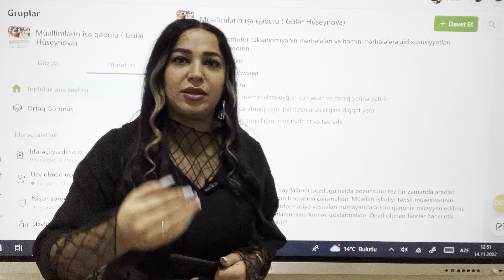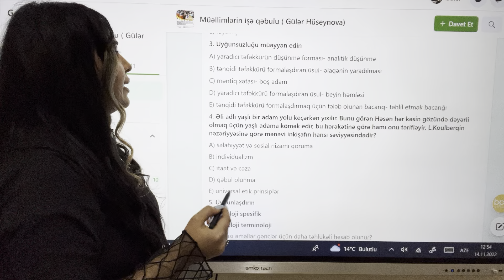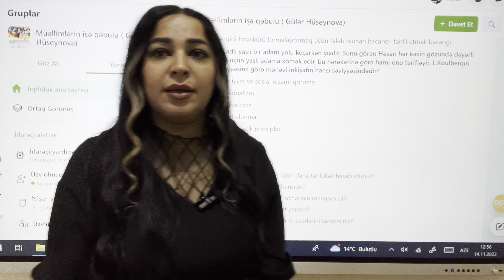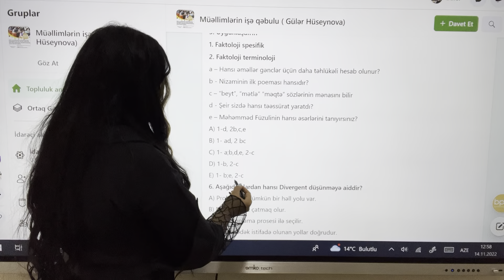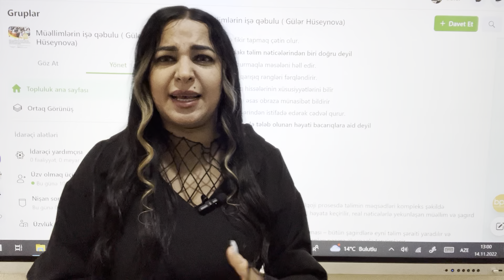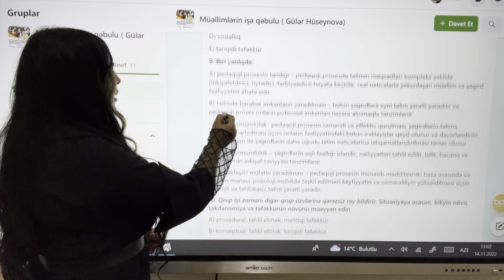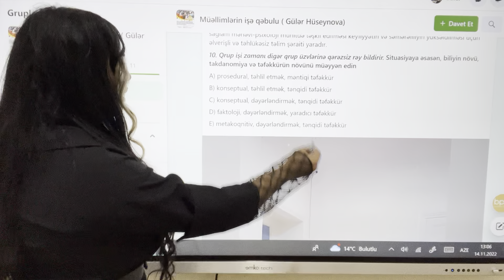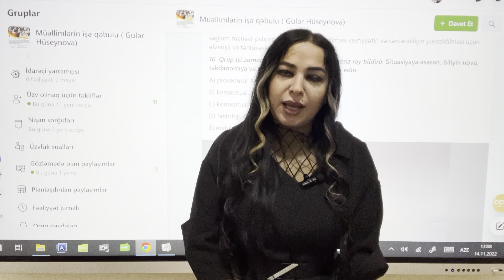Kurikulum sınaq 5. Gülər Hüseynova. Əlaqə: 055-787-21-23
(Video ilə bağlı 2-3 sətrlik açıqlama)

Əlavə istifadə edə biləcəyiniz  vasitələr :

Video işinizə və elminizə yararlı oldusa,videonun paylaşılması,yeni videolar və dəstəyinizi göstərmək adına bəyənməyi və kanala abunə olmağı unutmayın.

Digər təlim və maraqlı videolarımız üçün takibdə-izləmədə qalın.

➤Kurikulum Ders 1. Guler Huseynova. B.P.A